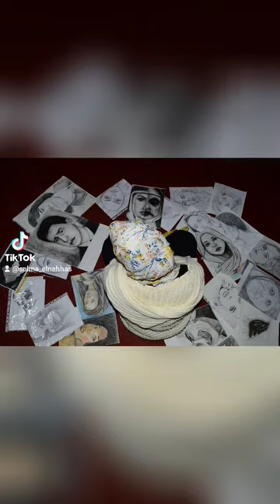سلمى_النحاس🖌️🎨. ماتعرفش ان انا برسم كمان 🖌️🎨